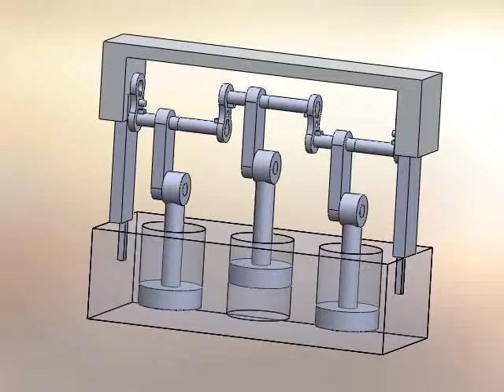Another Solidworks Machine.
My second machine built with solidworks assemblies and mates.
This one should be able to be 3d printed and assembled.